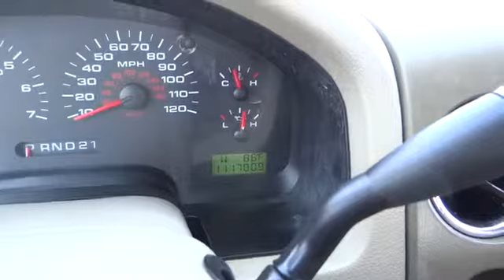2005 Ford F-150 San Antonio, Austin, Houston, New Braunfels, Helotes, TX N50102A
2005 Ford F-150

Gunn Nissan
12838 San Predro

Power steering, Clock - In-radio display, 4-wheel ABS brakes, Automatic Transmission, Rear-wheel drive, Passenger Airbag, 4 Doors, Intermittent window wipers, Fuel economy EPA highway (mpg): 19 and EPA city (mpg): 15, Pickup Bed Type - Regular, Split-bench rear seats, Tilt steering wheel